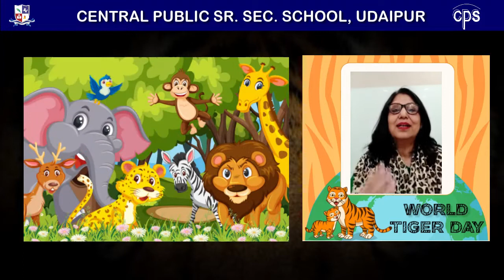WORLD TIGER DAY